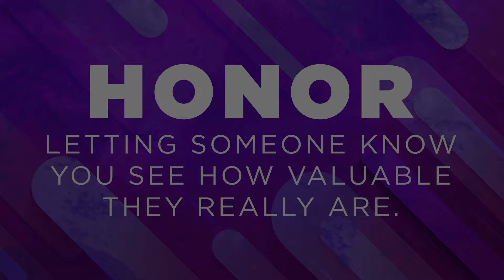November 2019 INTRO VIDEO_Honor